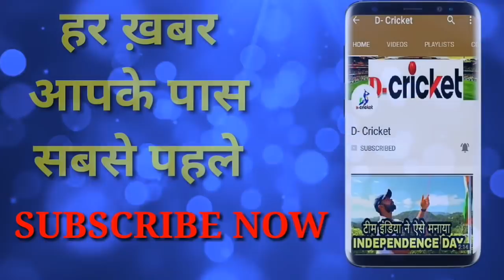IND vs SL 2nd T20: Rohit Sharma Signals To Ravi Shastri That Send MS Dhoni At No. 3_D-Cricket